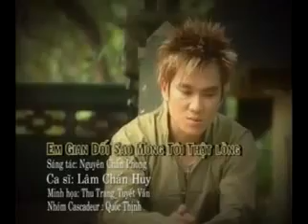Em Gian Dối Sao Mong Tôi Thật Lòng - Lâm Chấn Huy